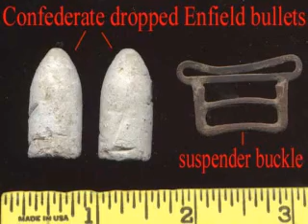The Treasure Hunters - Episode 3 - On the March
In this episode, we were hot on the trail of some Confederate soldiers that were once marching on this old road bed in Louisiana.  Y'all enjoy the cows too!